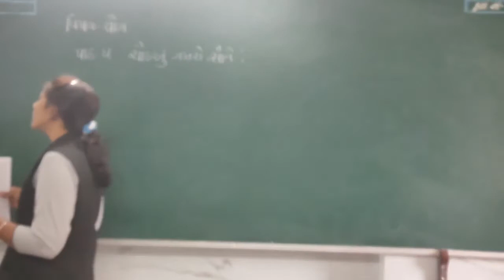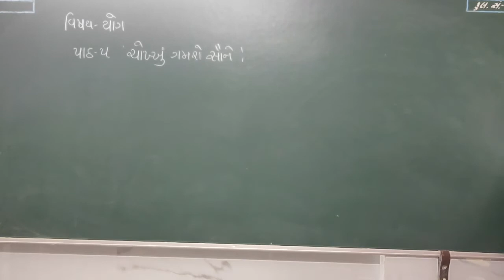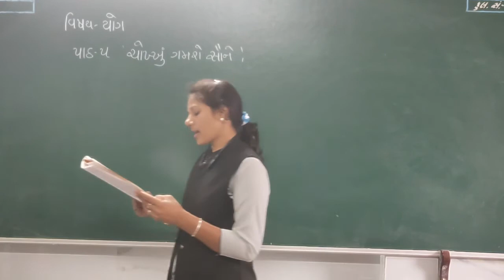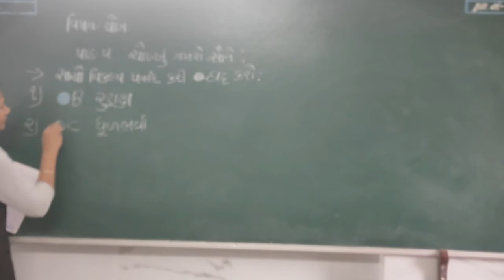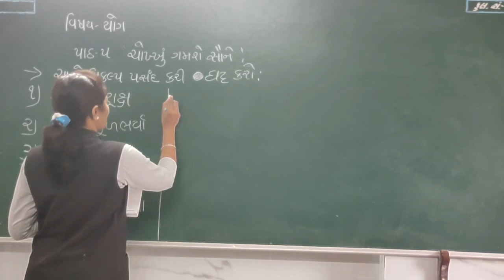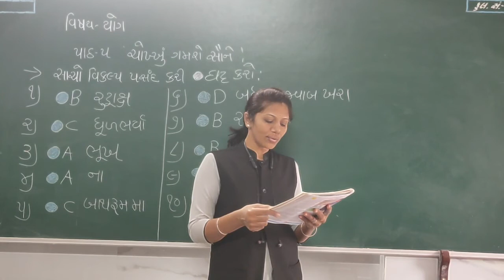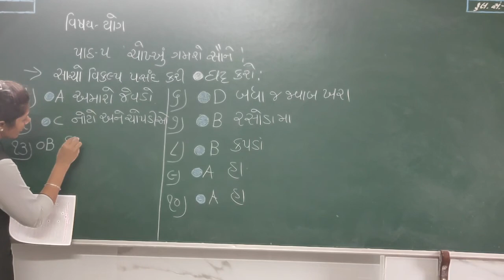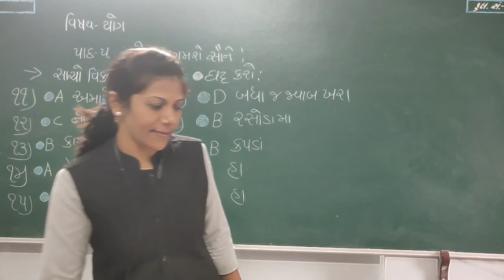ધોરણ 1 યોગ,સ્વરક્ષણ અને સ્વચ્છતા લેકચર 8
STANDARD 1
YOG,SVARAKSHAN ANE SVACHCHHATA